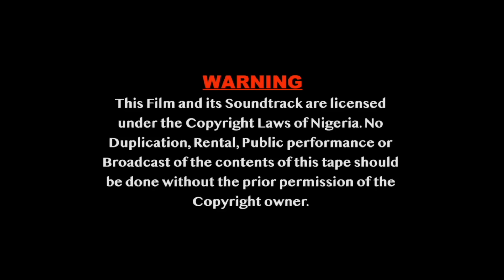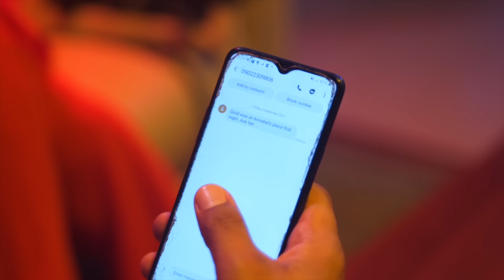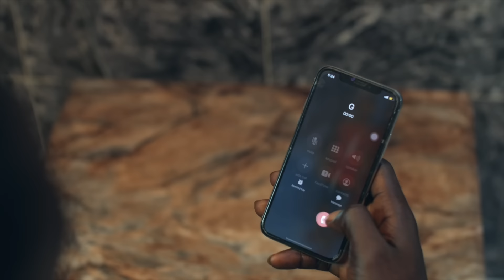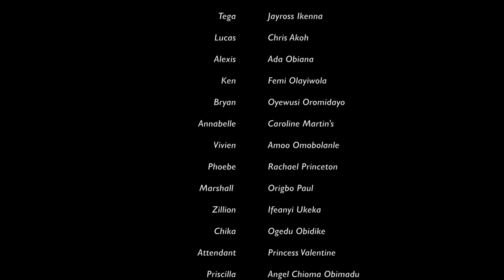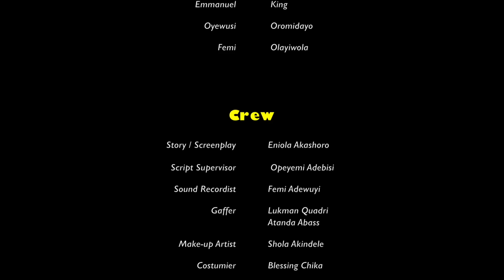BLACK OR WHITE Movie | New Nigerian Nollywood Movies | IK Ogbonna | Jide Kosoko | Tina Mba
BLACK OR WHITE Movie is a Must-Watch | Latest Nigerian Movies 2023 | IK Ogbonna, Jide Kosoko,Tina Mba,Eniola Foyeh

Join us on this thrilling journey as we explore the fight for survival and the breakthroughs that have a boomerang effect. And remember, the law isn't always black or white.

Main Cast- IK Ogbonna, Jide Kosoko, Tina Mba, Eniola Foyeh, Floyd Igbo
Director- Korede Akashoro
Executive Producer- Victor Ndigidem
Producer- Victor Ndigidem